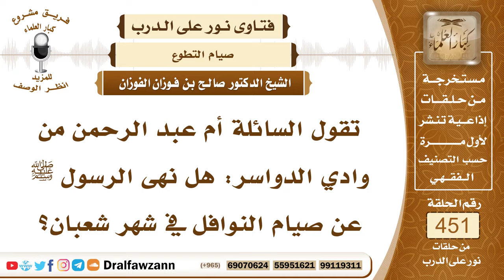6313- هل نهى الرسول ﷺ عن صيام النافلة في شهر شعبان؟ - الشيخ صالح الفوزان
"6313- تقول السائلة أم عبد الرحمن من وادي الدواسر: هل نهى الرسول ﷺ عن صيام النوافل في شهر شعبان؟
الجواب: لم ينهَ ﷺ عن صوم التطوع في شهر شعبان بل كان ﷺ يكثر من الصيام في شهر شعبان.
السيرة الذاتية:
للاشتراك في قناة الشيخ صالح الفوزان

14_ الشيخ محمد أمين الشنقيطي
يتيوب

15_سماحة المفتي عبد العزيز آل الشيخ
 يوتيوب

رئيس الفريق
لمشروع كبار العلماء